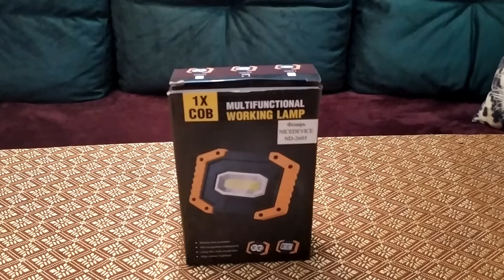Фонарь кемпинговый с ручкой LED с аккумулятором NICEDEVICE ND-2605 PowerBank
Фонарь-прожектор Nice Device ND-2605 хороший помощник в походе, на рыбалке, охоте, в ситуации требующей освещения. Светит достаточно ярко и является хорошим подспорьем для проведения приятных выходных на природе. Выполняет функцию PowerBank.

Особенности:

корпус прочного пластика

два LED светодиода

практичный и удобный дизайн

порт USB для зарядки

функция PowerBank

три режима: яркий, средний, прожектор.

Максимальный световой поток 1500 Люмен.

Угол луча: 120 градусов

Индекс цветопередачи: 3000

Тип питания: Перезаряжаемая литиевая батарея 18650 (входит в комплект, сменная) или 3 батареи AA (не входят в комплект)